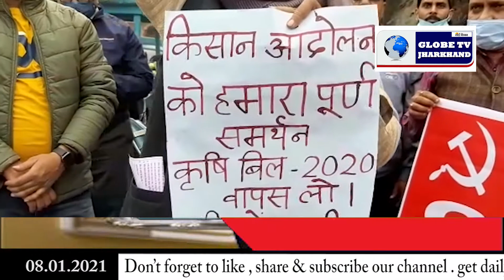GLOBE NEWS JHARKHAND 08/01/2021(2)